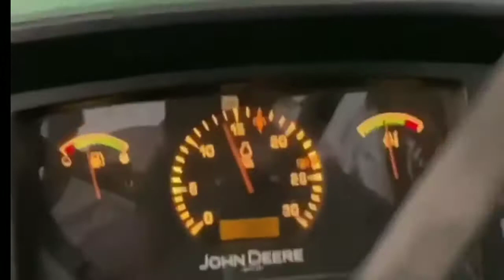john deere tractar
1.tractor
2.tractar video
3.tractor video status
4.tractar status
5.tractor video WhatsApp status
6.only tractor video
7.all tractor
8.all tractor friends
9.all tractor video
10.all tractor video WhatsApp status
12.best tractor
13.WhatsApp status
14.how to tractor engine
15.Marshall tractor
16.engine powerful
17.Gujarat
18.ambedham Godhra
19.Gujarat Mandvi Kutch
20.only tractor video status
21.only tractor video WhatsApp status
22.all tractor fan support
23.field Marshal